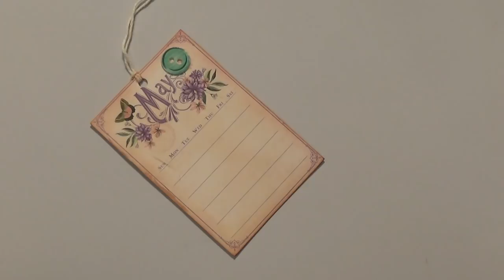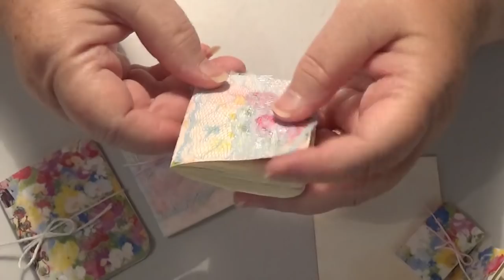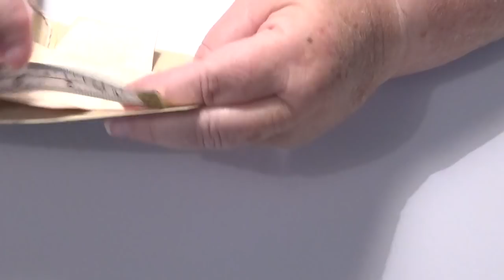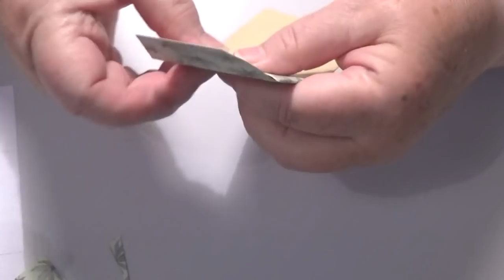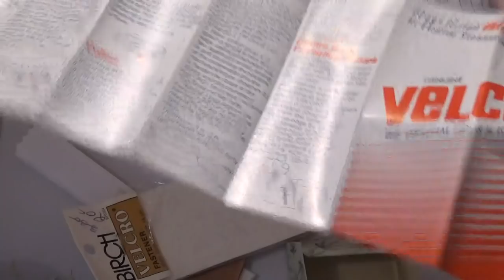THANKYOU ! who ever you are , Amazing surprise + tutorial